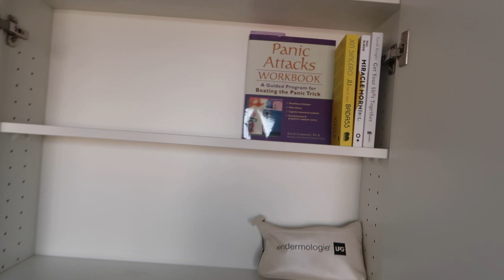DIT IS ZWAAR - VERHUIS VLOG #2